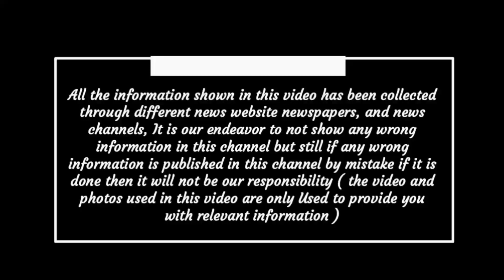Chhattisgarh latest news today